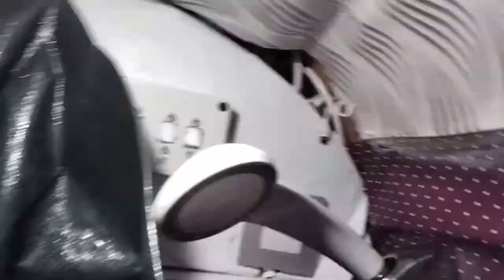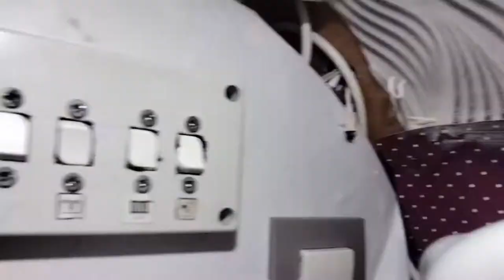La douche dans le fourgon aménagé